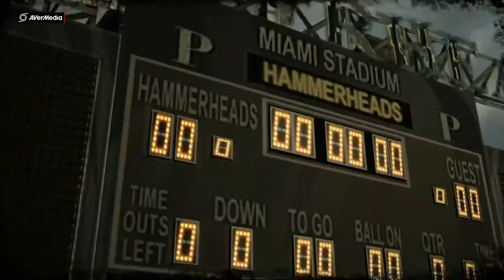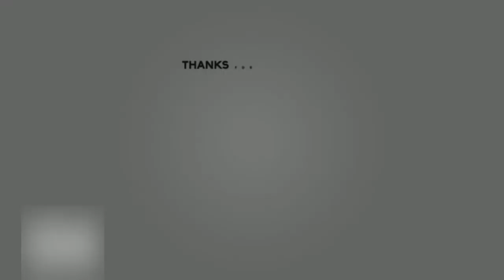Blitz The League 2 Walkthrough Part 15- RAGE RAGE RAAGGGEEE!!!!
XBL- RoseRoyceVII

No Copyright Indened